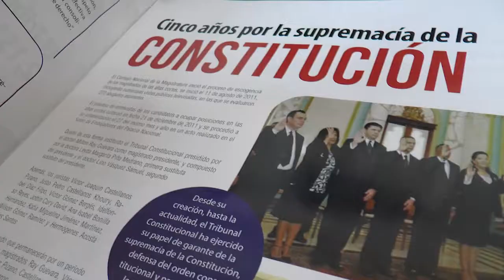Periódico "La Voz del Constitucional"